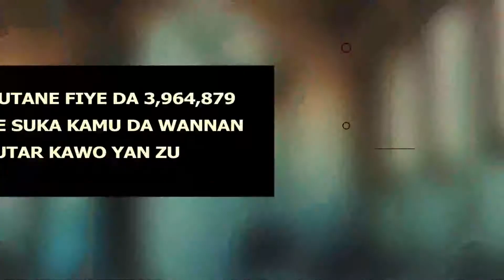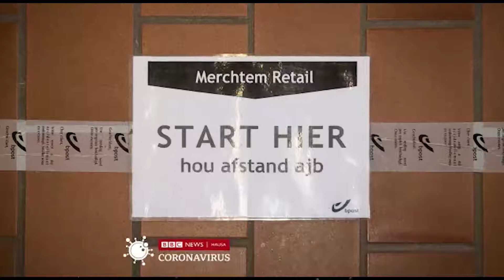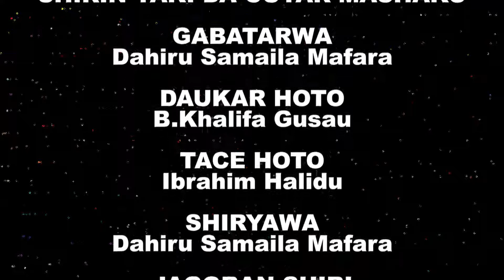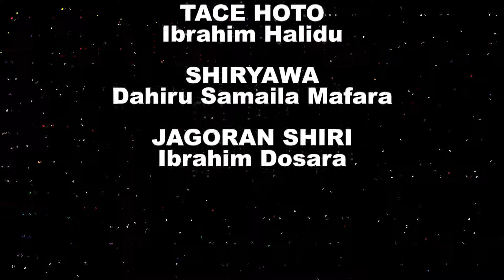SHIRIN YAKI DA CUTAR MASHAKO 37